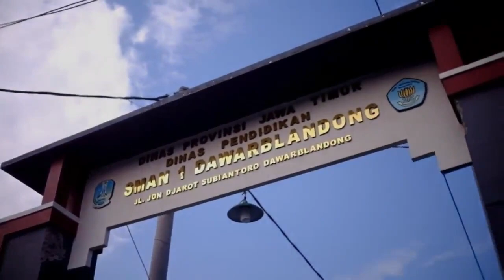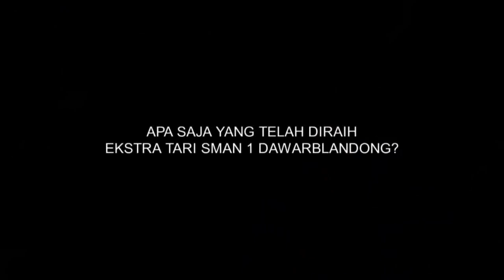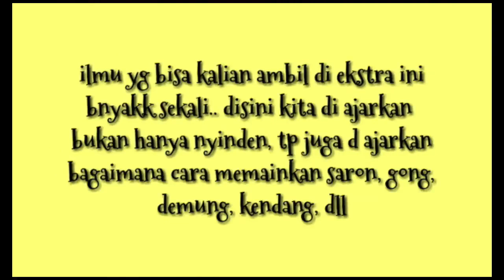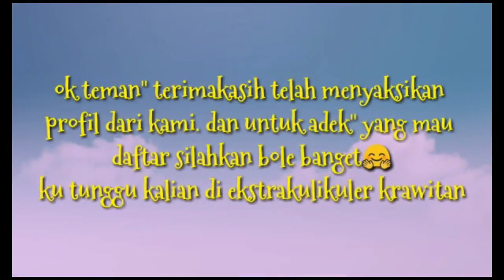MATERI MPLS - PENGENALAN EKSTRAKURIKULER - SMA NEGERI 1 DAWARBLANDONG 2020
Kegiatan ini dilaksanakan sebagai  Masa Pengenalan Lingkungan Sekolah ( MPLS ) secara Daring atau On Line karena tidak memungkinkan bisa dilakukan secara biasa dengan tatap muka. Video ini diperuntukkan untuk siswa Baru SMA NEGERI 1 DAWARBLANDONG yang mengikuti MPLS . Terimakasi semoga bermanfaat.